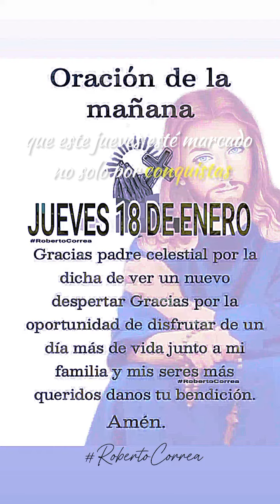reelsfb reflexiones Dios reflexionesdiarias animo enero2024 RobertoCorrea oracion reels